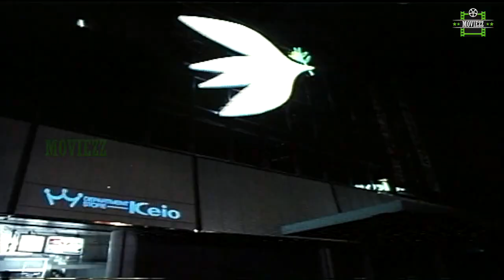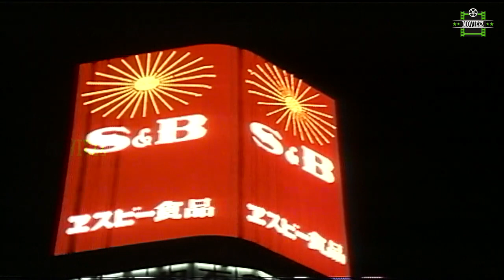Japanil Kalyanaraman Full Movie HD Part 5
Japanil Kalyanaraman Tamil Full Movie ft. Kamal Haasan and Radha in the lead roles. Japanil Kalyanaraman movie is directed by SP Muthuraman, Music composed by Illayarajaa, Produced by PA Art Productions.

Japanil Kalyanaraman Movie also stars Sathyaraj, VK Ramasamy, Major Sundarrajan, Goundamani, Kovai Sarala, Chitra Lakshmanan and Master Tinku.

Japanil Kalyanaraman Movie Cast & Crew:-

Cast: Kamal Haasan, Radha, Sathyaraj, VK Ramasamy, Major Sundarrajan, Goundamani, Kovai Sarala, Chitra Lakshmanan
Director: SP Muthuraman
Producer: Meena Panchu Arunachalam, Sethu Bhaskaran
Banner: PA Art Productions
Cinematographer: TS Vinayagam
Editor: R Vittal, C Lancy
Release Date: 11 November 1985